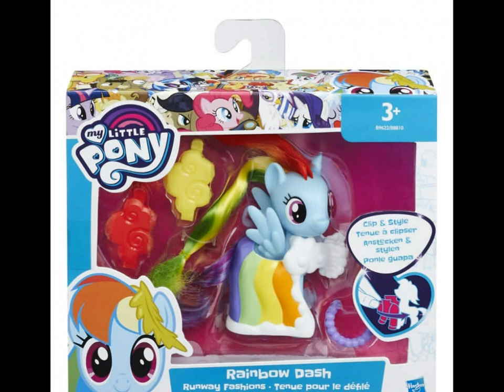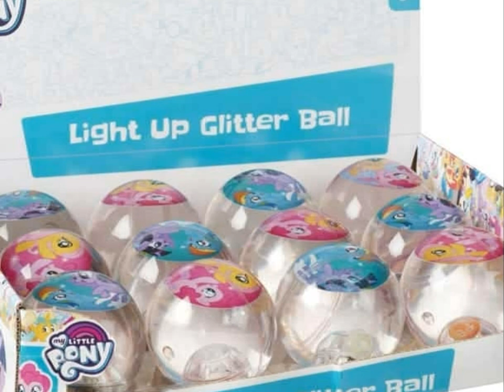Mainan my little pony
Koleksi Mainan my little pony terbaru untuk anak perempuan. Ada boneka my little pony ,tas kuda pony, dapur dapuran,meja rias, masak masakan, dll